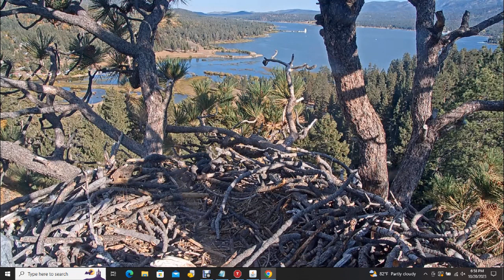Big Bear Bald Eagles 10/20/2023 15:27